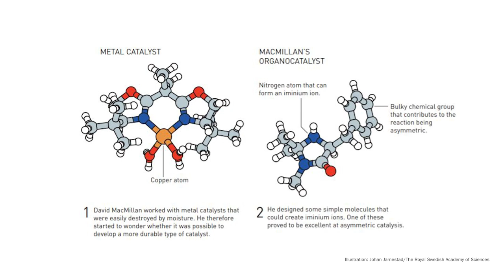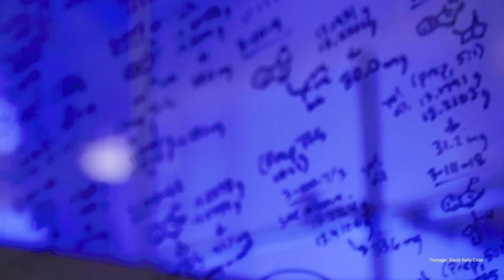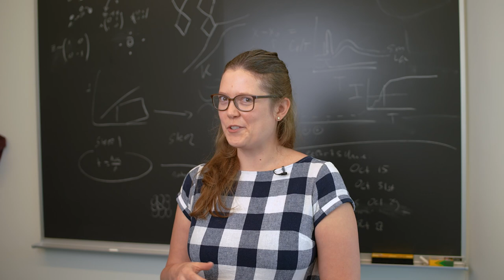Science with impact: Princeton celebrates David MacMillan's Nobel Prize-winning research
David MacMillan, Princeton's James S. McDonnell Distinguished University Professor of Chemistry, received a share of the 2021 Nobel Prize in chemistry. While MacMillan soaked in the news, his colleagues and students commented on the importance of his work in organocatalysis and his passionate leadership within the department.